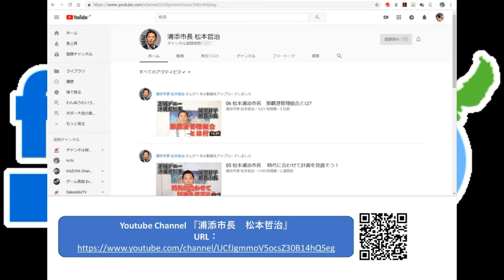FM21 2019年06月20日 わんぬうむいラジオ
2019年06月20日(木)22時放送の ボギーチャンネル は毎週木曜日22時からFM21(76.8MHz)で、ボギーさんがMCでお届けする『わんぬうむいラジオ』のラジオ放送バージョンです。沖縄の報道されない真実を放送しております。

本日の出演者は、ボギーてどこんさん、たかさん、ひがこうさくさんです。

ツイキャス動画はこちらです。